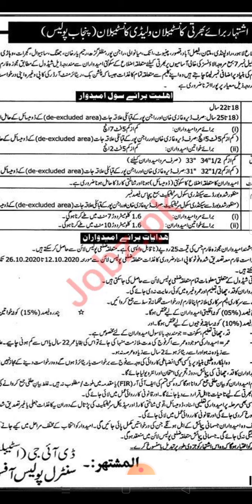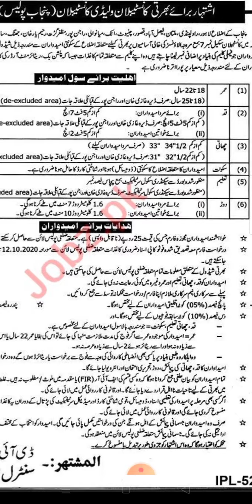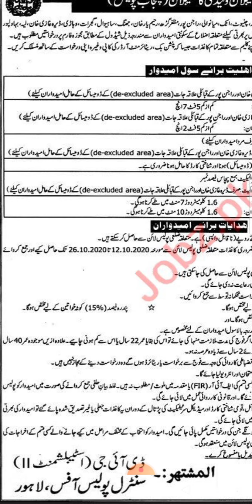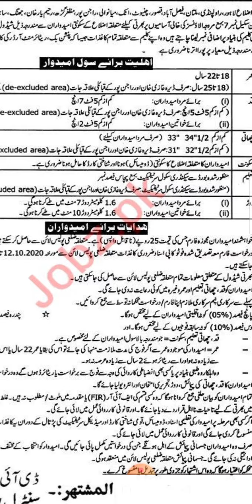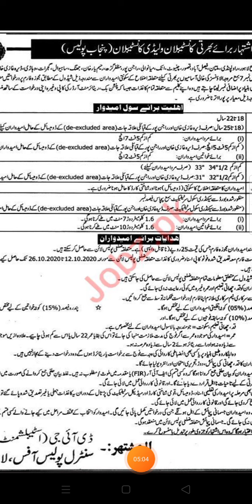Punjab Police Constable Jobs 2020 || Punjab Police Latest Jobs 2020 In Pakistan Male and Female Aply